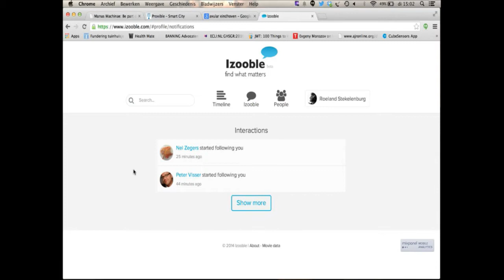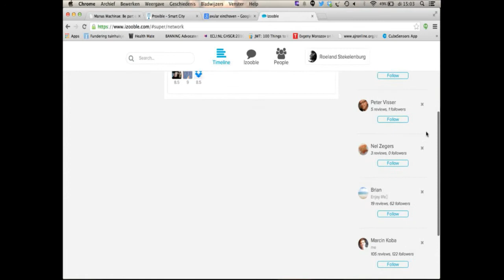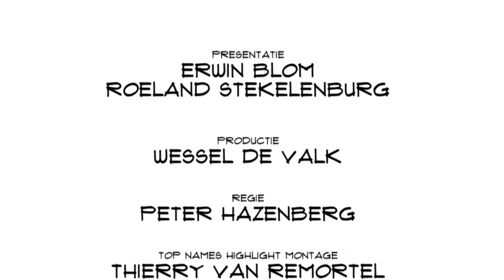Ton van de Ven (Izooble) en de zoektocht naar relevante adviezen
Fast Moving Targets interviewde Eindhovense ondernemers in het kader van Top Names On Tour. Met dank aan High Tech Campus en Startupbootcamp HightechXL.
Izooble is ontstaan uit een persoonlijke frustratie. Ton van de Ven zocht een hardloop app. "Ik ging naar de appstore. Daar krijg je geloof ik 2800 hardloop apps te zien, maar welke is nu het beste? Dan kies je er uiteindelijk vaak eentje uit de eerste tien. Maar hoe doe je dat in het echte leven? Dan ga je naar een feestje en dan praat je er over. En uiteindelijk kies je de persoon met de mening die je het meest vertrouwd." Dat wil Izooble je bieden: goede betrouwbare aanbevelingen op basis van je eigen smaak.